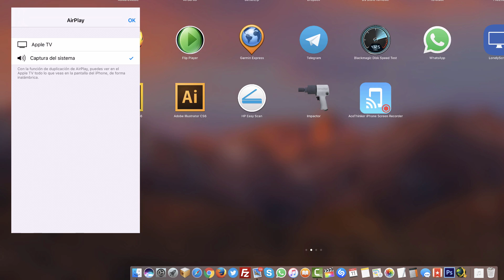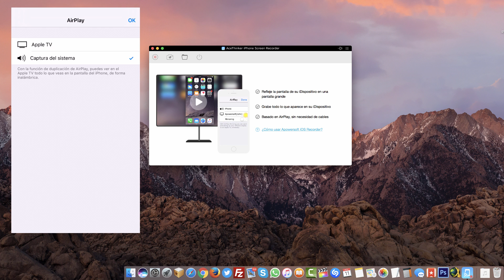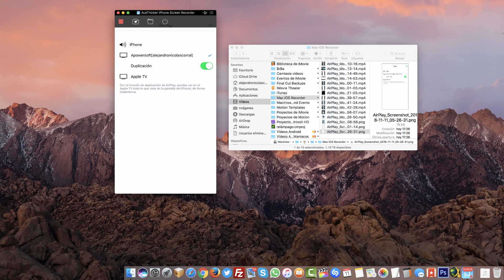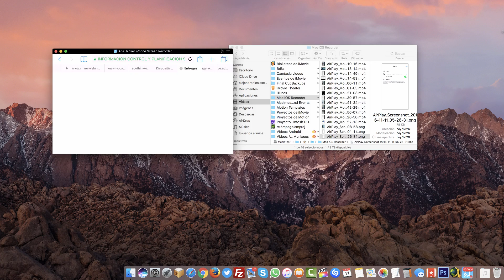Phone screen recorder, graba la pantalla de iOS en Mac y Windows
Con iPhone Screen Recorder puedes grabar la pantalla del iPhone, iPad & iPod Touch desde iOS 7 en adelante en Windows y en Mac.